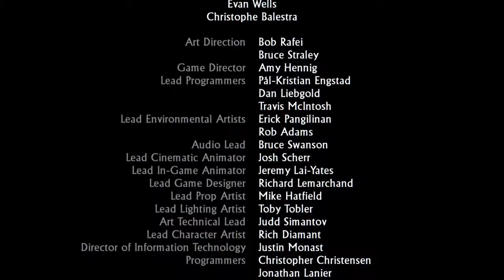UNCHARTED #016 - El Doendo | Let's Play Uncharted: Drakes Schicksal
|Resturlaub spielt mit euch Uncharted: Drakes Schicksal|
Roman und Navarro haben El Dorado geborgen. Roman öffnet trotz aller Warnungen die Statue und wird mit derselben Krankheit infiziert.
Navaro schnappt sich Elena und El Dorado und flüchtet auf einen nahen, im Meer gelegenen Frachter. Wir verfolgen ihn und geben ihm richtig ins Gesicht. Im Anschluss versenken wir die verfluchte Goldstatue auf dem Grund des Meeres.

Fortsetzung folgt ...

Viel Spaß

Wir sehen uns, euer Nachtaktiv Gaming.